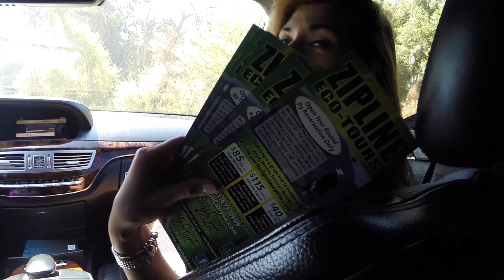SKULL CANYON | Vlog Ep. 41